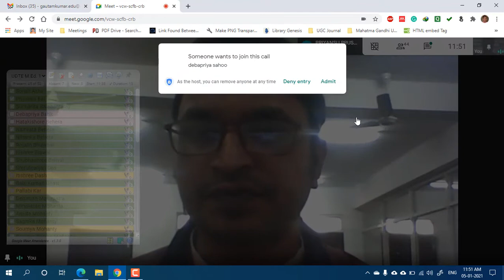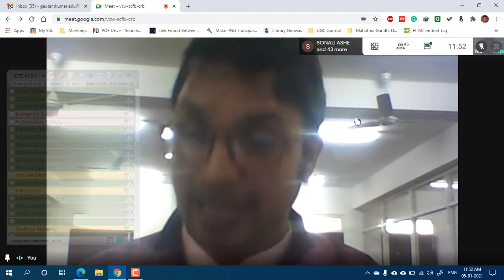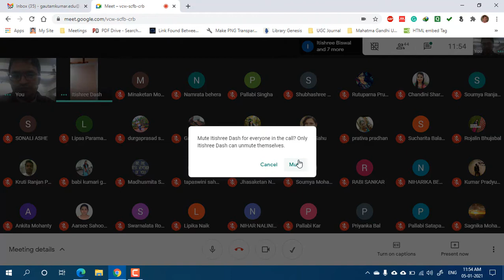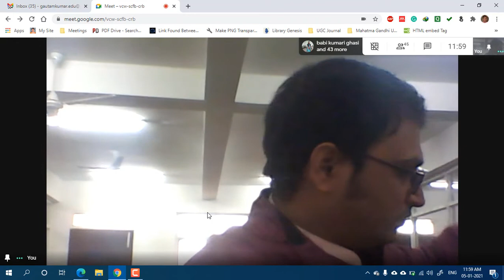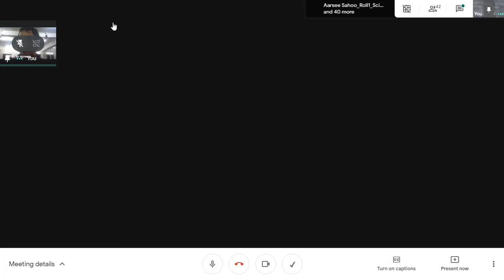ICT in Education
Recording of the online class taken for the M.Ed. 1st Semester students of University Department of Teacher Education (UDTE), Utkal University

Topic of Discussion: ICT in Education